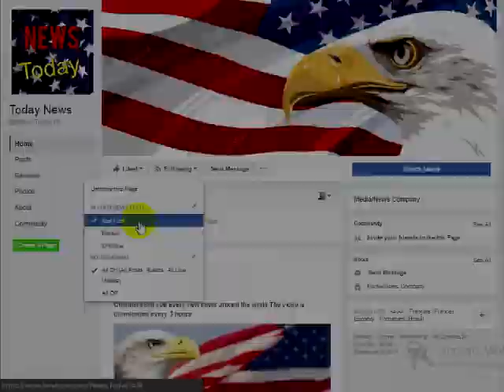After 6 Months Of Speculation, Trump Just Learned His Life-Changing Fate Today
It is very rare that one sees something nice written and about the President in the mainstream media. But every once in a while you will get Haley’s comet and it has dropped by again. The progressive Michael Bloomberg reported something on Friday about the fate of the President’s next election. His conclusion… there is a 55% chance the President will win reelection in 2020 should he run again.Bloomberg noted that he felt part of the reason for this statistic was all the in-fighting within the Democratic Party. Their failure to work together to get a good candidate to be the center and face of their party. He reportedly said,“They’ll step on each other and re-elect Donald Trump. There is a 55 percent chance he gets re-elected.”The notorious millionaire argued that Hillary Clinton was not a good face of the party and that her ultimate demise was a result of poor strategy and narrative. He argued that the message that one should vote for her because she’s a woman and Donald Trump was bad was not good enough. In all fairness, it does not take a rocket scientist to figure that out.Newsweek didn’t have such nice things to say about this prediction arguing,“Bloomberg’s prediction could be viewed as absurd at the moment by some, given the president’s poor approval ratings so early into his time in office, as well as polls that show a growing number of Americans favoring impeachment. But, in part, Bloomberg is right about a potentially massive Democratic field that could beat up one another well before a general election more than three years from now.”
Bloomberg’s prediction and comments were interesting because he has been an ardent anti-Trumper. He ultimately endorsed Hillary Clinton and has repeatedly labeled the President a demagogue. Politically he identified as an independent and he almost ran against Trump. Which makes his prediction of a Trump reelection surprising.His views can best be characterized as,“Bloomberg, best known outside New York for his steadfast opposition to gun rights, support for taxes on soda, and the left-leaning news outlet that bears his name, has not let up on the president since Trump took office. In March, he appeared to defy the president and
Congress, saying America will meet the requirements of the Paris climate agreement regardless of what the democratically elected government tries to do.”In the past when he endorsed the former Secretary of State he said the following in a speech,